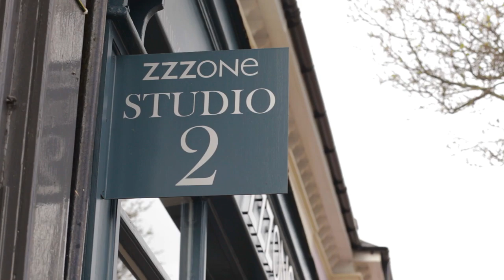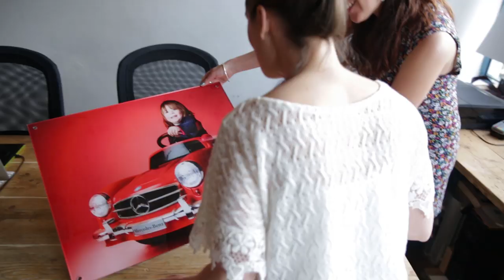The Portrait Experience at Zzzone Photography Studio